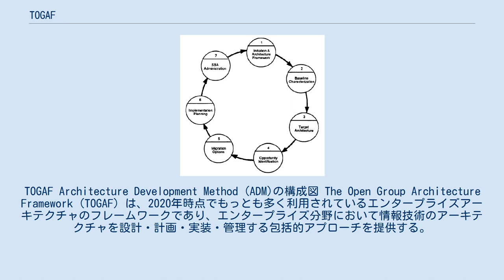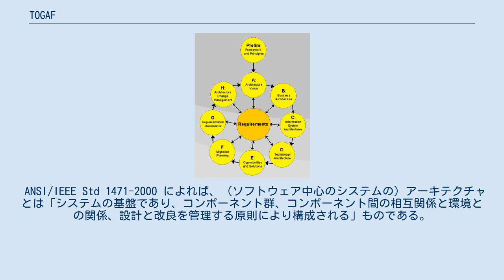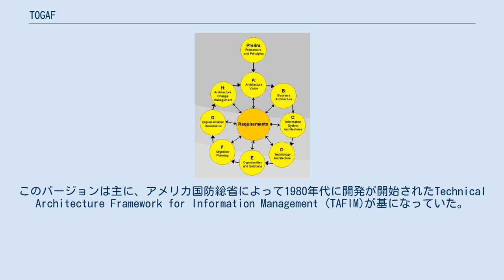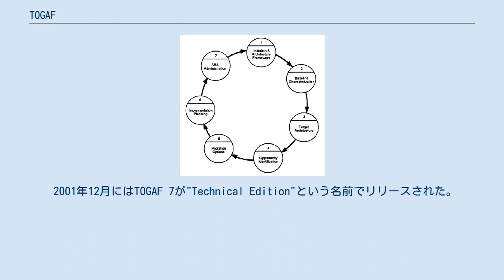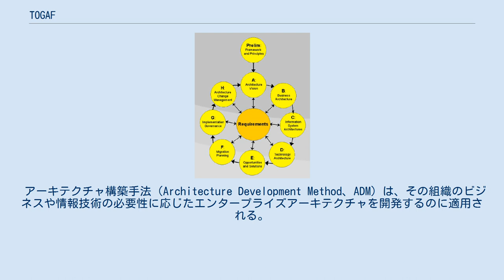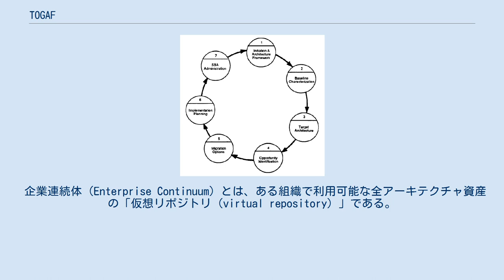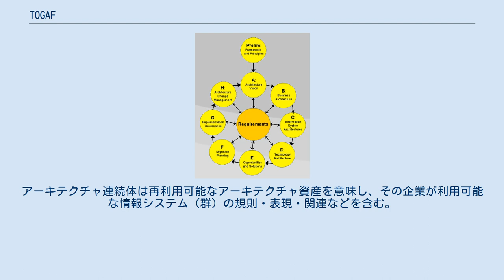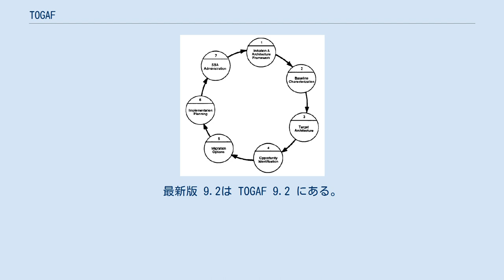TOGAF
TOGAF Architecture Development Method (ADM)の構成図 The Open Group Architecture Framework (TOGAF) は、2020年時点でもっとも多く利用されているエンタープライズアーキテクチャのフレームワークであり、エンタープライズ分野において情報技術のアーキテクチャを設計・計画・実装・管理する包括的アプローチを提供する。
TOGAFは設計の概観を与えるもので、通常はビジネス・アプリケーション・データ・テクノロジーの4段階でモデル化される。
TOGAFはモジュール化・標準化の考えかたや、実績のある既存の技術・製品に大きく依存している。
 TOGAFの開発が始まったのは1995年で、The Open Groupによりアメリカ国防総省のTAFIMとキャップジェミニのIntegrated Architecture Framework (IAF)をベースに開発された。
2016年時点で、The Open GroupによればDow Jones Global Titans 50の80%、およびフォーチュン500の60%の企業がTOGAFを利用している。
 ANSI/IEEE Std 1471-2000 によれば、（ソフトウェア中心のシステムの）アーキテクチャとは「システムの基盤であり、コンポーネント群、コンポーネント間の相互関係と環境との関係、設計と改良を管理する原則により構成される」ものである。
 しかし、TOGAF ではアーキテクチャを「システムの形式記述、あるいはシステムのコンポーネントレベルの実装を補助する詳細な計画」または「コンポーネント群の構造、それらの関係、設計と改良を常に管理制御する原則とガイドライン」であるとされている。
 アーキテクチャ・フレームワークは、広範囲の各種アーキテクチャを開発するのに使えるツール群を意味する。
アーキテクチャ・フレームワークは以下のような特徴を備える。
 TOGAF はこのような特徴を持つアーキテクチャ・フレームワークである。
 TAFIMによる、アメリカ国防総省標準のアーキテクチャ計画プロセス TOGAFの作成が始まったのは1990年代始めのことで、最初は技術的なアーキテクチャを開発するための方法論として作成された。
その後、The Open Groupによって大規模なエンタープライズアーキテクチャフレームワークとして開発が進められた。
 1995年にはTOGAFの最初のバージョン (TOGAF 1.0) がリリースされた。
このバージョンは主に、アメリカ国防総省によって1980年代に開発が開始されたTechnical Architecture Framework for Information Management (TAFIM)が基になっていた。
 2001年12月にはTOGAF 7が"Technical Edition"という名前でリリースされた。
 TOGAF 8 Enterprise Editionは2002年12月にリリースされ、2003年12月にはTOGAF 8.1として更新されたものが再公開された。
2005年前後にはTOGAFがThe Open Groupの登録商標となった。
 2006年11月にThe Open GroupはTOGAF 8.1.1をリリースした。
The Open Groupによれば、2011年2月時点で、15,000を超える個人がTOGAFの認定を受けている。
 2018年4月時点では、公式に登録されている認定者は77,500人を超えている。
 TOGAF のサポートするアーキテクチャ領域は以下の4つである。
 エンタープライズ・ビジネス・アーキテクチャ: ビジネス戦略、管理、組織、主要なビジネスプロセスを定義する。
 アプリケーション・アーキテクチャ: 展開すべき個々のアプリケーションシステムの青写真を提供し、アプリケーションシステム間の連携、その組織の主要なビジネスプロセスとアプリケーションシステムとの関係を定義する。
 データ・アーキテクチャ: 組織の論理的および物理的データ資産の構造を記述し、それに関連するデータ管理リソースを記述する。
 テクノロジー・アーキテクチャ: 中心となるミッションクリティカルなアプリケーションの配備をサポートするためのソフトウェア基盤を記述する。
 アーキテクチャ構築手法（Architecture Development Method、ADM）は、その組織のビジネスや...